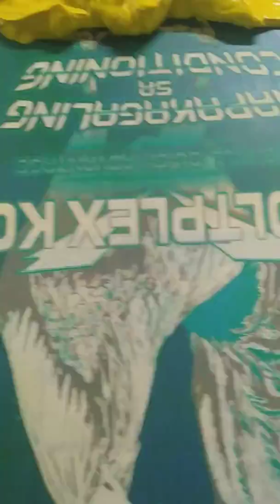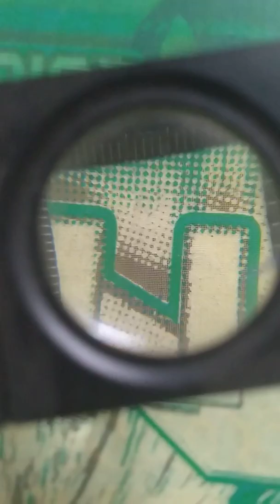Tips tips tips! Pano mabibigyan ng matibay na registration bago mag production.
RNBscreen prints

how to start a screen printing and embroidery business
how to start a screen printing business
how to start a screen printing business in nigeria
how to start a home based screen printing business
how to do your own screen printing at home
how do i do screen printing at home
how much does it cost to start a screen printing business
how to run a screen printing business
how to market screen printing business
how much do i need to start a screen printing business
how much does it cost to start screen printing
how much to start screen printing
how much does it cost to get into screen printing
how much does screen printing cost
how to do home screen printing
how to start screen printing from home
how to start a screen printing business from home
what do i need to start a screen printing business
what do i need to start screen printing business
how to screen printing shirts
how to make screen printing stencils
how to wash screen printed shirts
what do i need to start screen printing shirts